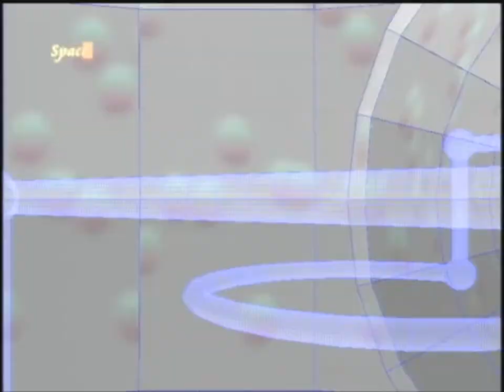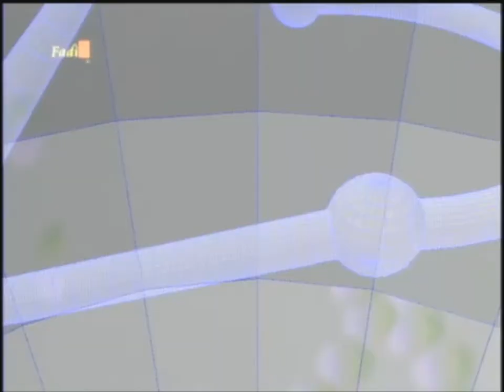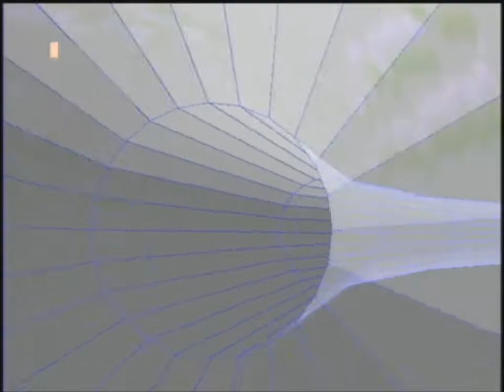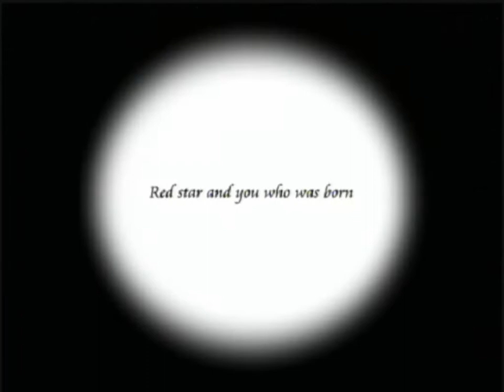Spanner - GT1984 (Official Music Video)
Listen to the Album "011007"

Director: PicPixel